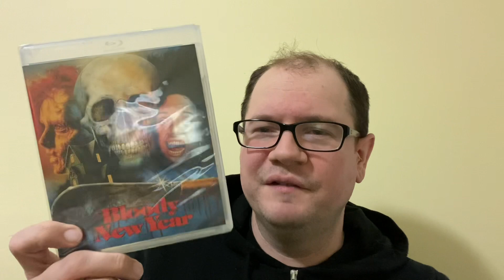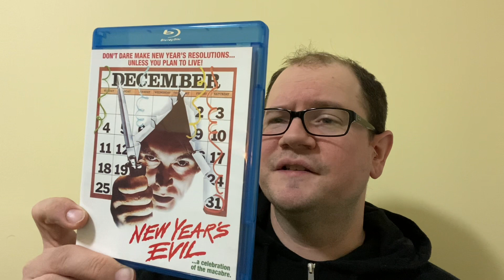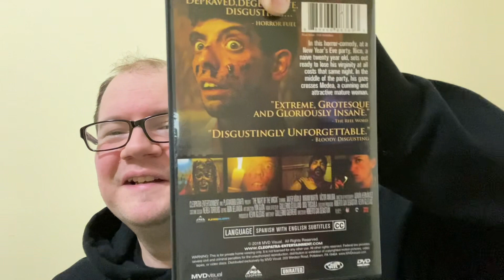New Year’s Horror film recommendations 12/30/2022